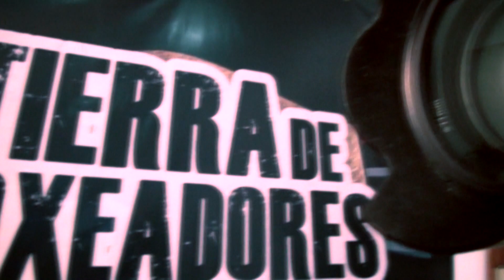Boxeo Centenario 15 11 19 2° Pelea Federico Barcudes Vs Elbis Montañez